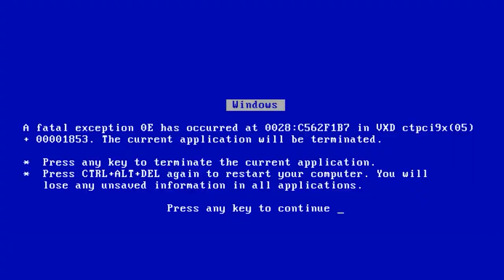AMAZING PYRA AND MYTHRA SWITCH COMBO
Pyra and Mythra gameplay, combos and funny moments. Enjoy!

Feel free to like the video if you enjoyed it! Every kind of support is highly appreciated.

Mor Ardain - Roaming the Wastes - Xenoblade Chronicles 2
Gaur Plain | Super Smash Bros. Ultimate
Driver VS - Xenoblade Chronicles 2
Milk Bar - The Legend of Zelda: Majora's Mask
Battle Theme - Xenoblade Chronicles 2
Gaur Plain (Night) | Super Smash Bros. Ultimate
Destiny (Ablaze) | Super Smash Bros. Ultimate
Deku Palace - The Legend of Zelda: Majora's Mask
Mechanical Rhythm | Super Smash Bros. Ultimate